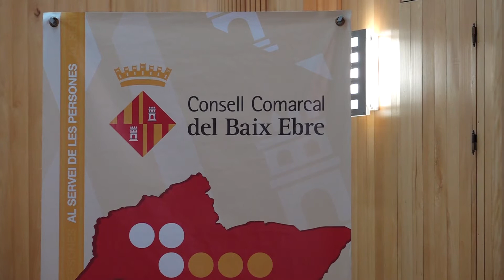El Consell Comarcal del Baix Ebre inventaria gairebé 200 espais de la Guerra Civil